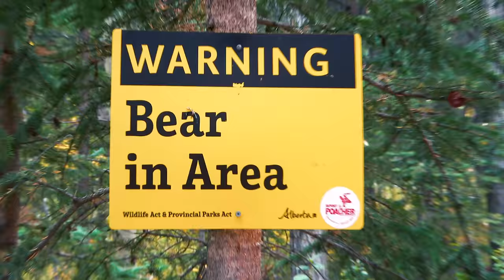ROAD RUNNER | TRAPISTAN II